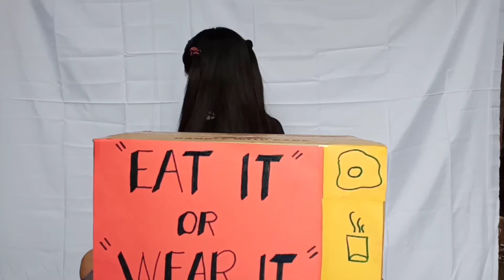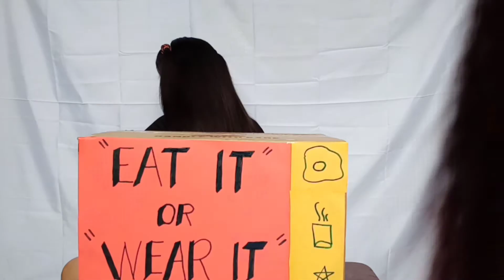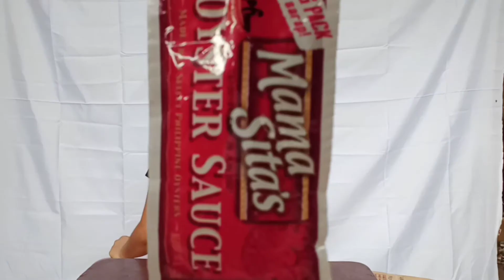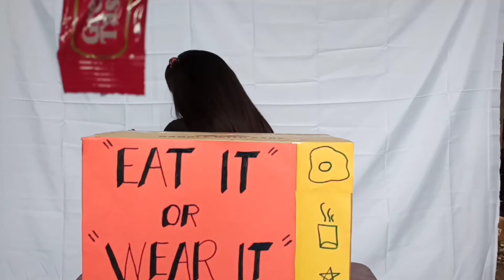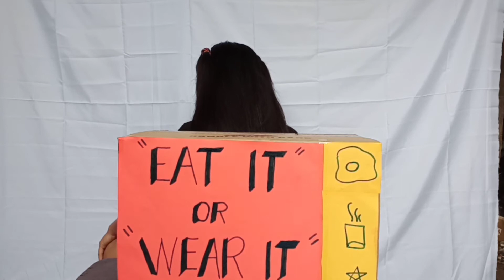EAT IT OR WEAR IT CHALLENGE| NAGSUKA AKO!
Keep on watching guys,